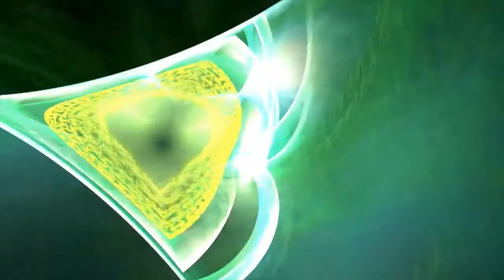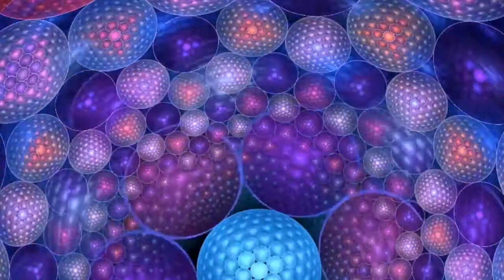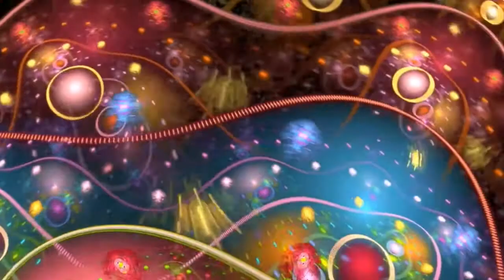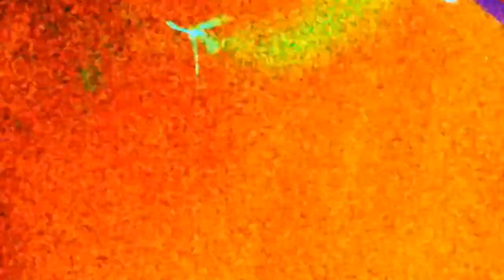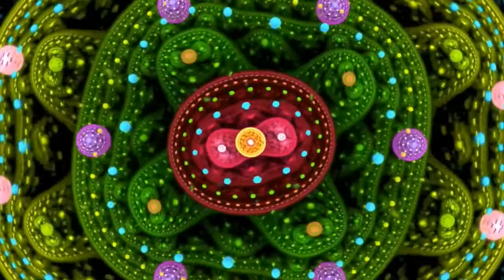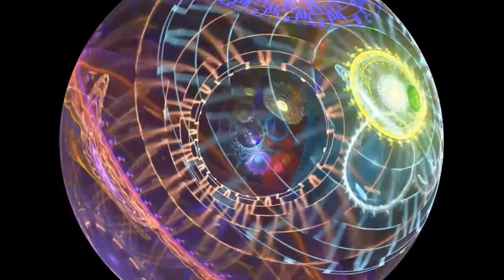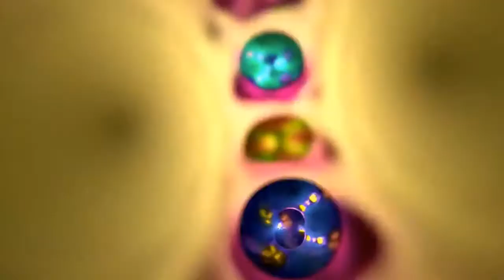PSYCHEDELİC | Glitch-hop | PsyDub | Midtempo 2017 Mix by AMPLIFIYAH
Whether you choose the red pill or blue pill, you will enjoy this trippy Neuro-Hop Glitch Mix for the ages. This one is dedicated to all the festie fanatics traveling around the country this summer 2017 and those stuck at the crib - turn on, tune in, drop the bass. PLEASE NOTE - New Soundcloud Address

1) DirtyFly - Delusions (Amplifiyah's Alex Grey Remix)
2) Enzymes - Crunch Time
3) KLIMT WESTWOOD - Faraway (Amplifiyah's Cosmos Remix)
4) Chamberlain - Orbital
5)Filip Rasch - Baby Panda Egg (Mat That Hat Remix)
6) Groove Mind - My Funky Worm
7) Opiuo Ft. Kimbra - Come Into My Head
8) Masia One - Warriors Tongue (An-ten-nae Remix)
9) Rob-o-Tek - The Good Part (Infamous Dende Remix)
10) Dreamwalker - Primordial Soup
11) dirtyfly - The Sickness
12) Buffalo Springfield - For What It's Worth (Builder Remix)
13) Vespers ft. MC Vex - Put Down the Gun
14) Tipper - Spunion
15) Delhi 2 Dublin - Voodoo Selekta (David Starfire Remix)
16) Vinja - Jagarti
17) Desert Dwellers - View of Laniakea (An-ten-nae Remix)
18) David Starfire - Taphon (Rhythmstar Remix)
19) Rama, Rhythmstar - Drakones Indikoi
20) Zebbler Encanti Experience - Manifest That Shit
21) No Rush - Bustin Ghosts
22) No Rush, My Pet Monster, Grid Division - Dip Stick
23) My Pet Monster - Southern Hospitality
24) Doobious & Bazooka - Magalenha